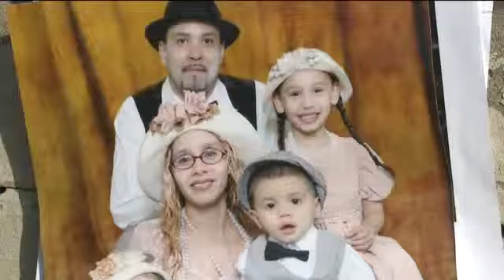Trial to begin for Annette Morales-Rodriguez